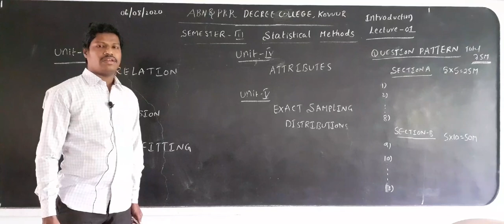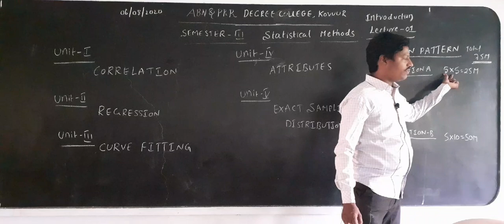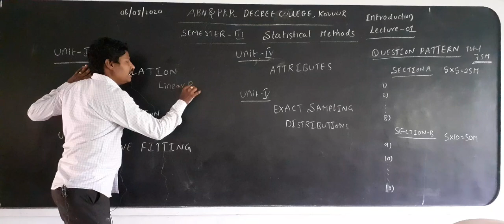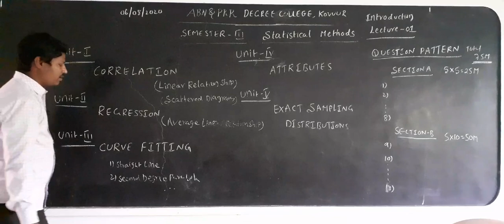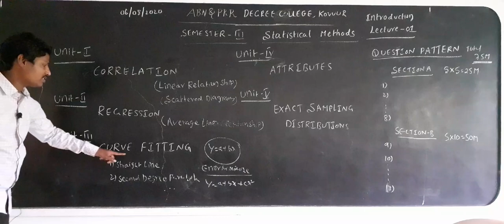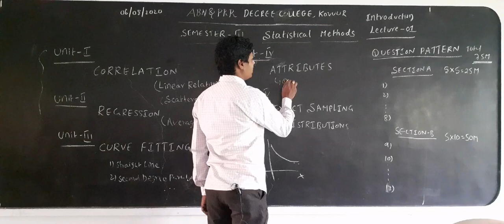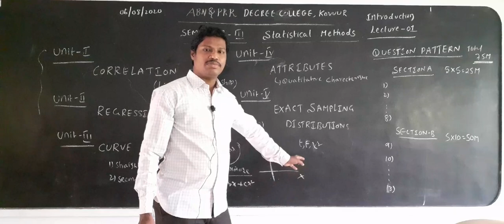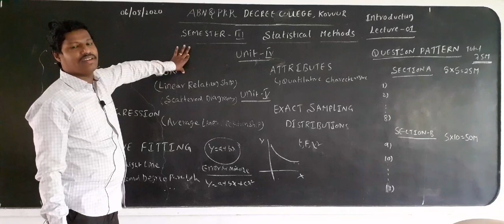Statistics_Semester3_Lecture1